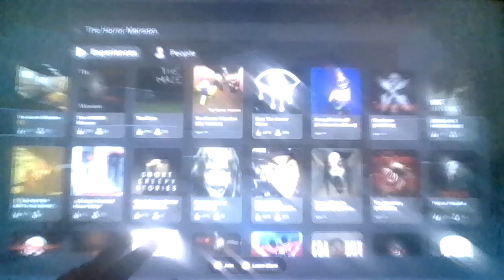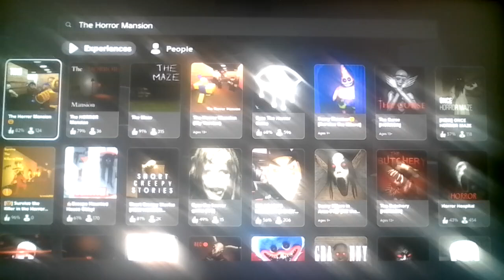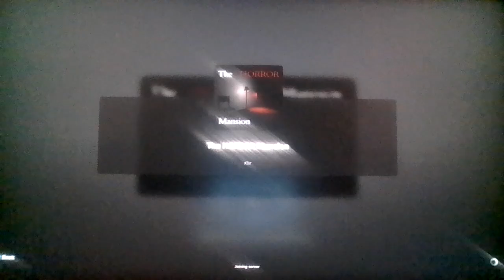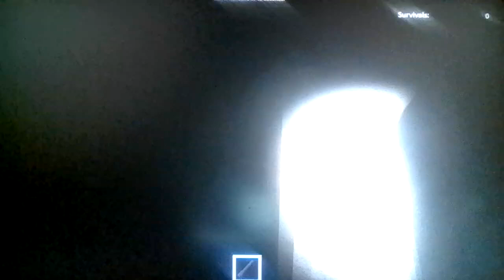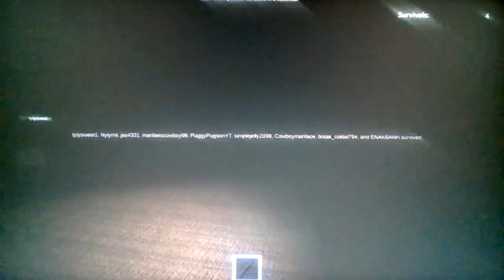Roblox The HORROR Mansion (Both Original and Scary!)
Mario's Tunnel of Doom!!!